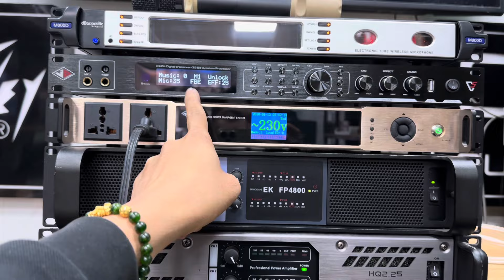🔥🔥🔥 haiaudio Kính chúc Toàn thể các bác theo dõi trên kênh - Năm Mới - An Khang Thịnh Vượng